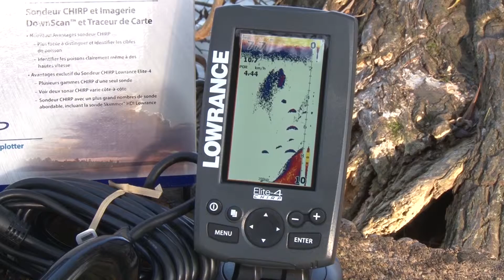4 lúčový sonar teraz v AKCII Lowrance Elite 4 CHIRP obj.č.: 456 401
Multifrekvenčný viacúčelovýrybársky sonar ELITE 4 (4X) má 4 lúče so snímaním až 120° ! Sonar má farebný lED displej 480x272 pixel, uhlopriečka 10,9cm, hĺbkový dosah 91m/DSi; 305/83kHz
Farebný sonar ELITE 4X (obj.č.: 456 400) so snímaním až 120°. 4 lúčové prevedenie s funkciou CHIRP na vyhľadávanie rýb. ELITE 4 + GPS (obj.č.: 456 401) so snímaním až 120°s kompletným GPS a CHIRP funkciou na vyhľadávanie rýb

Veľkoobchod Rybárske a športové potreby SPORTS s.r.o. - Váš partner pre rybolov! Potrebujete výbavu na rybačku? Sme tu pre vás!